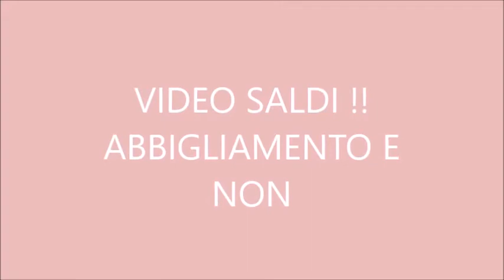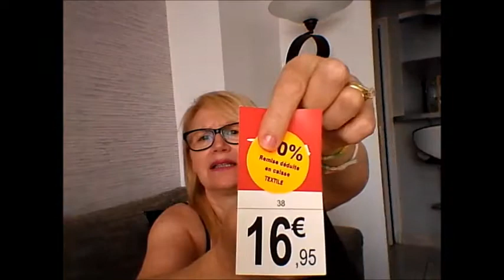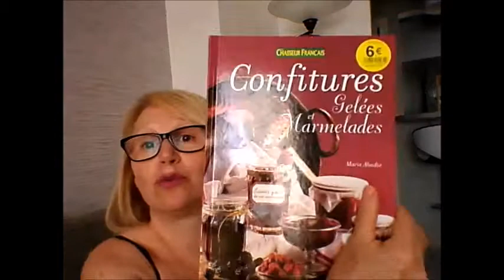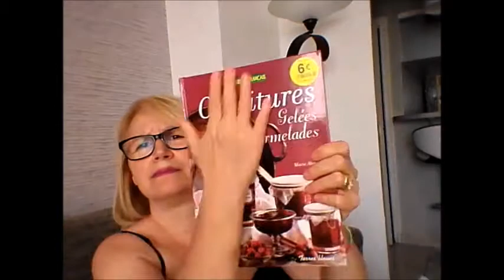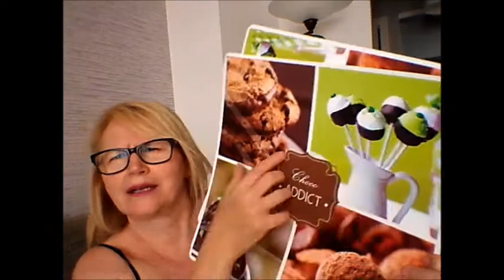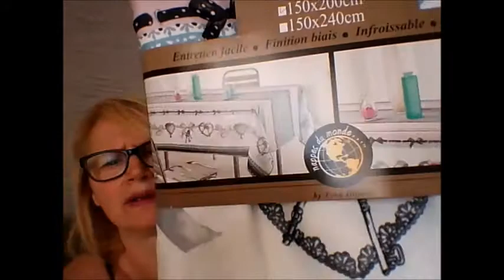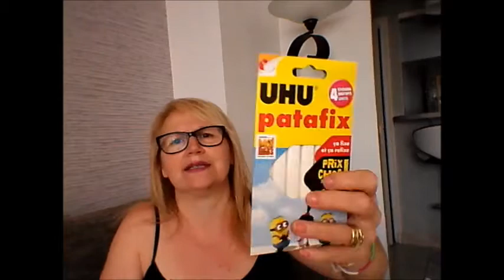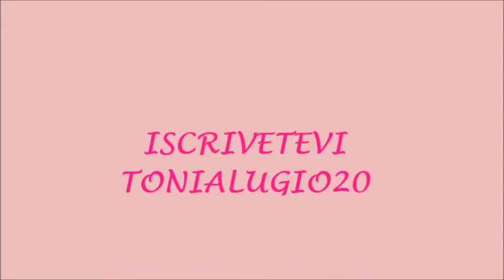MEGA SALDIIIIII !! Abbigliamento e non !!!!!!!!!!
POTETE SEGUIRMI ANCHE SUI SOCIAL :
PINTAREST : tonialugio